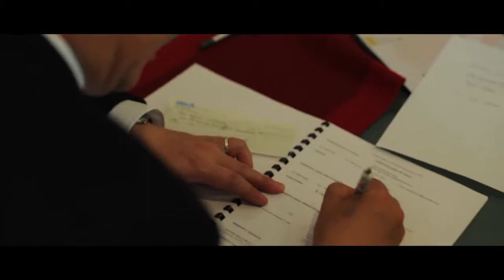Ray White Commercial Video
Ray White Taylors Lakes
Shop 1, Shoppers Lane
Taylors Lakes, VIC 3038